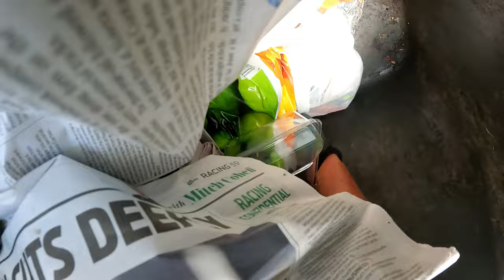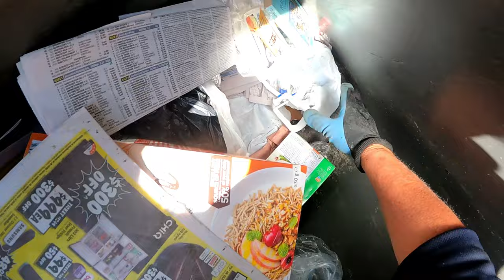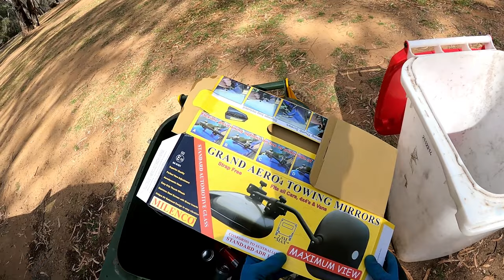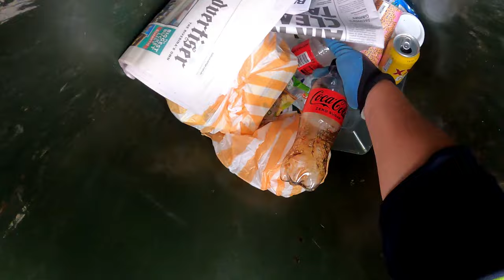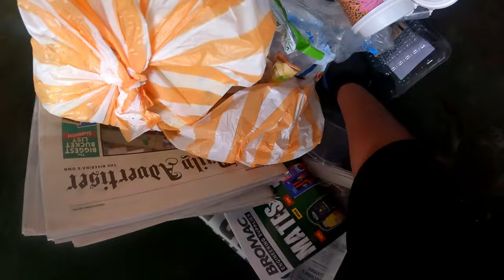Dumpster Diving Part 2 Last Week Was A Bucket This Week A Bucket And A Box!!